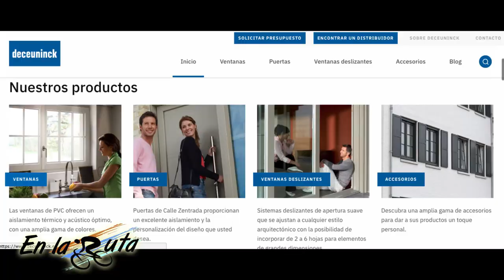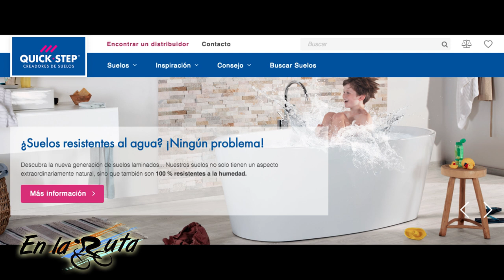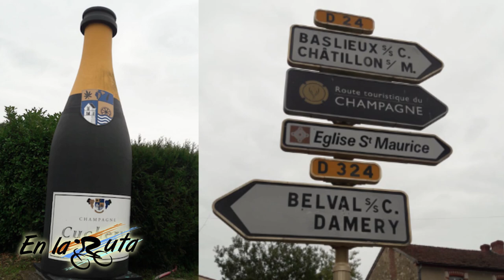Resumen Etapa 4 - Tour Colombia 2.1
Aprovechando la visita de mi amigo Oswaldo  que vive en Alemania quiero  contextualizarlos como se vive el ciclismo en Luxemburgo la tierra del nuevo líder del Tour Colombia 2.1 y es que si alguien podría sorprender era Bob Jungels lleva 2 semanas concentrado en el oriente de Medellin, trabaja para Julian Alaphilippe y Alvaro Hodeg pero cuando tiene la oportunidad no perdona ·

El Deceuninck - Quick-Step que no se conforma con nada ayer perdió el liderato con Hodeg hoy lo recuperó con Jungels, segunda victoria para el equipo Belga en un circuito por las calles de Medellín que se esperaba fuera para embaladores · ESPERO SUS COMENTARIOS, recuerden darle LIKE, COMPARTIR y SUSCRIBIRSE a las NOTIFICACIONES si aún no lo han hecho · Seguimos

Acá les dejo el análisis del resto de las etapas y resumen anteriores:

Fotos de  : Ciclismo en Línea y Tour Colombia 2.1

Si quieren salir a entrenar conmigo compartir un día de montaña en esa zona hermosa donde vivo, en La Vega, Cundinamarca, Colombia hagan sus reservas a través de las redes de :